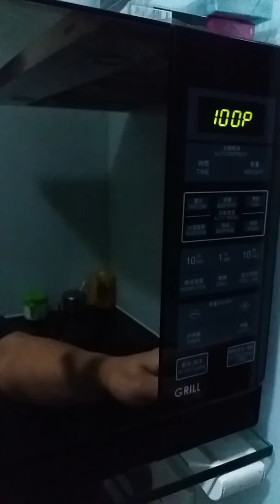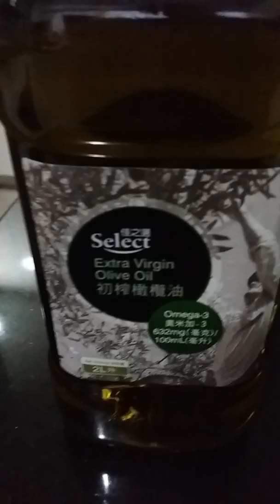watercress salad recipe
trim 200g watercress , removing the stalks , then wash & dry well . slice or shred the cooked chicken .

for the dressing , mix the juice of 1/2 lemon with 6 tbsp olive oil ,adding any juice from the cooked chicken & salt & pepper to taste . pour the dressing into the chicken meat & toss.

add the watercress to the chicken dressing just before serving & toss to mix ...